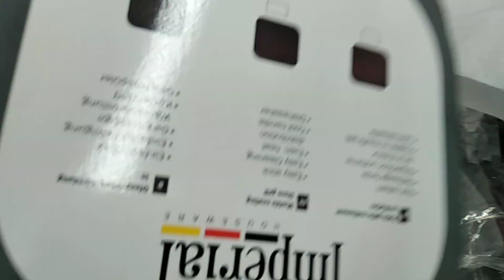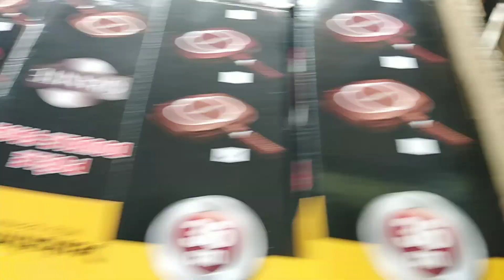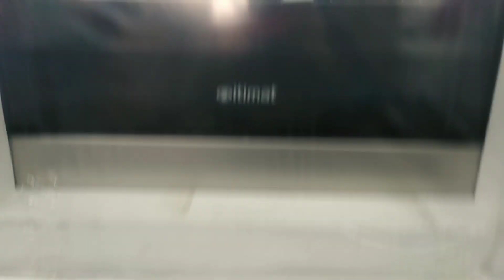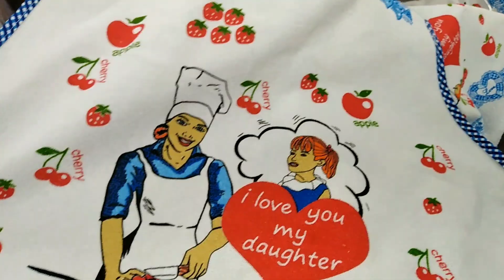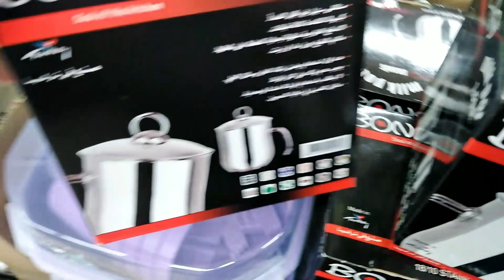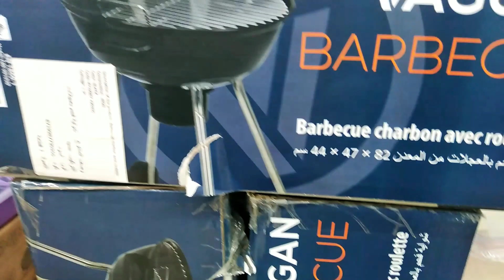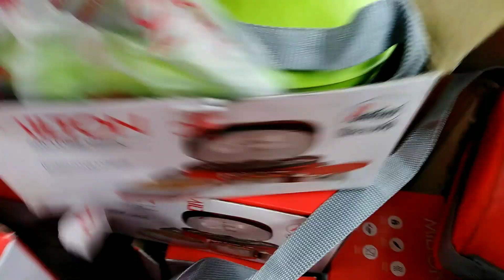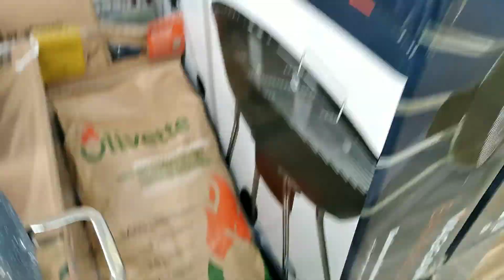مباشرة من بيم واو واو هميزات غزالين عروض مباشرة من بيم جولة في#تخفيضات بيم نايْضَة المخاطفة 😲😂